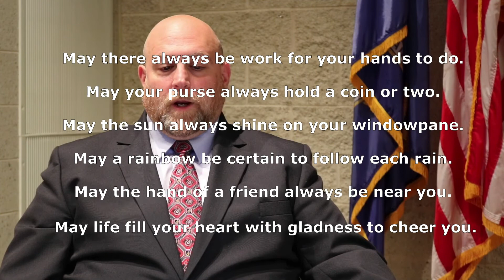Superintendent's Message CTECS Graduation 2020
Our superintendent delivers his end of year speech.